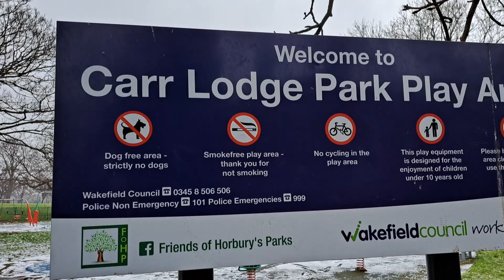Day 1 /snowing/Regina Vlog